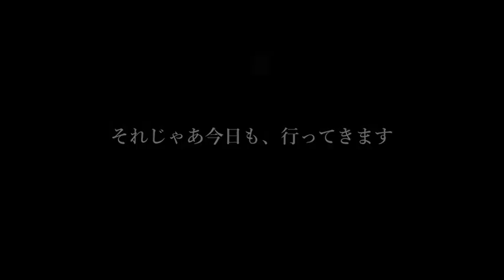猫とバーテンダーの休日(猫のさしみと、 独身バーテンダーのモーニングルーティン)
今より毎日を少しだけ充実させる為に日々努力してます。

よろしければSNSも覗いていってください。